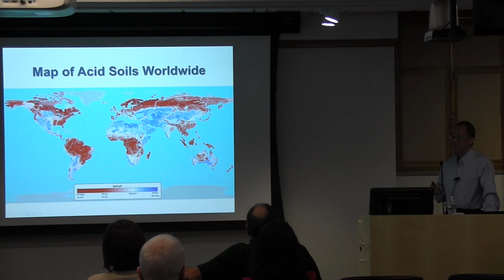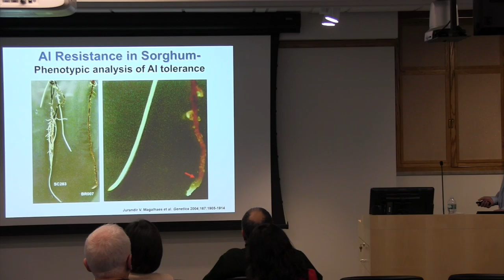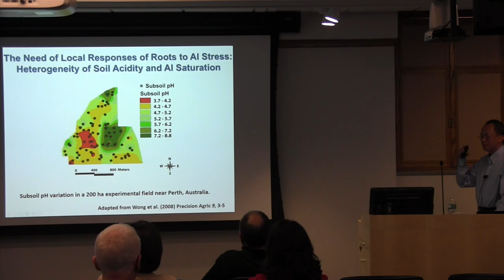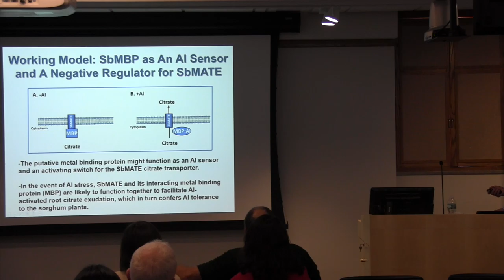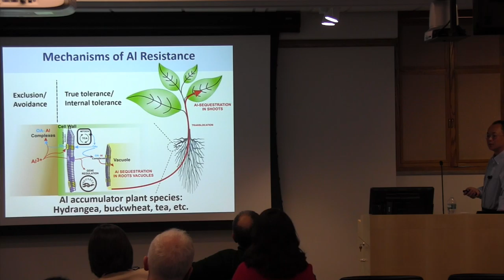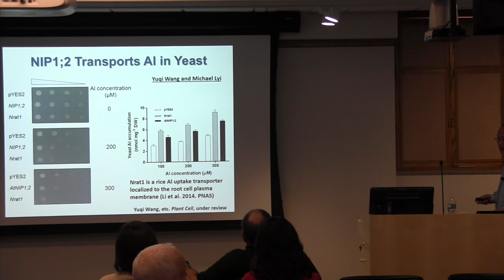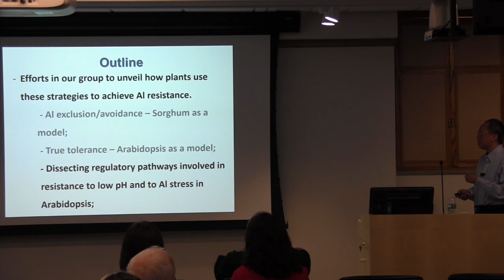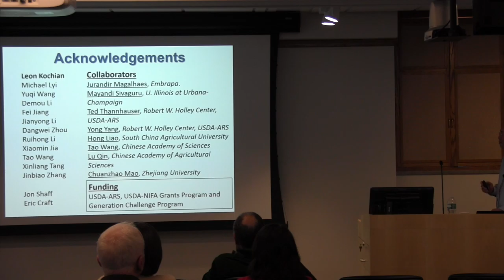Jiping Liu: Understanding the Molecular Mechanisms Underlying Aluminum Tolerance in Plants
Jiping Liu, Research Plant Physiologist, USDA-ARS
Plant Biology Section seminar series